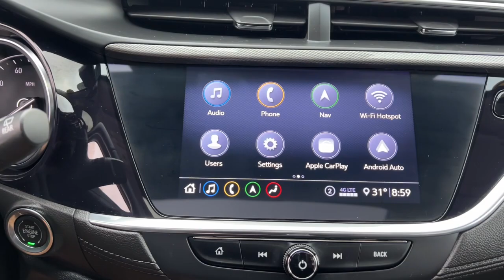2020 Buick Encore GX Quad Cities, Peoria, Burlington, Iowa, Moline, Galesburg, IL P8675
Burnished Bronze Metallic Used 2020 Buick Encore GX Essence available in Galesburg, Illinois at Yemm Chevrolet Buick. Servicing the Quad Cities, Peoria, Burlington, IA, Moline, Galesburg
 area.

#{MAKE}
#{MODEL}
2020 Buick Encore GX Essence - Stock#: P8675

2195 N. Henderson St

Certified. Buick Certified Pre-Owned Details:brbr  * Roadside Assistancebr  * Limited Warranty: 12 Month/12,000 Mile (whichever comes first) from certified purchase datebr  * Powertrain Limited Warranty: 72 Month/100,000 Mile (whichever comes first) from original in-service datebr  * Warranty Deductible: $0br  * 172 Point Inspectionbr  * Transferable Warrantybr  * Vehicle Historybr  * 24 months/24,000 miles (whichever comes first) CPO Scheduled Maintenance Plan and 3 days/150 miles (whichever comes first) Vehicle Exchange Program. 1 month of OnStar Safety & Security Plan, Navigation Services, Remote Access Plan, and 1 month or 3GB of 4G LTE data (whichever comes first).brbrCARFAX One-Owner. Clean CARFAX.brbrYemm gives you MORE value than other dealerships with the Yemm Advantage Program! -New Vehicles receive 1 Year / 15,000 mile Dent & Ding Coverage, Tire & Wheel Coverage and Key Protection Coverage for FREE! -Pre-owned Vehicles under 97,000 miles receive a 2 Year / 100,000 mile Powertrain Warranty for FREE! Pre-owned Vehicles with 97,000 to 150,000 miles receive a 3 month / 3,000 mile Powertrain Warranty for FREE! Some exclusions apply, Vehicles 10 Years and older do not qualify. Conveniently located on Highway 34. The Yemm family has been serving the automotive needs of Central Illinois & Eastern Iowa for almost 60 years. We've worked hard to cultivate a welcoming family-owned atmosphere, and we feel proud to offer assistance to Galesburg and surrounding communities. When working with our knowledgeable and outgoing team, you discover a friendly and positive experience!